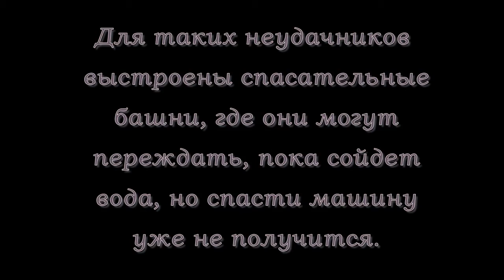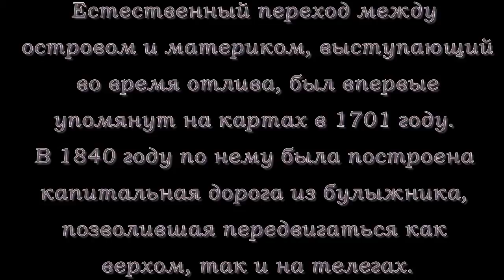Дорога, уходящая под воду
Пассаж дю Гуа (Passage du Gois) — дорога, проложенная по дну залива Бурньёф и связывающая материковую часть Франции с островом Нуармутье.